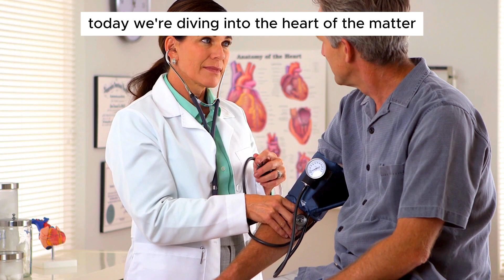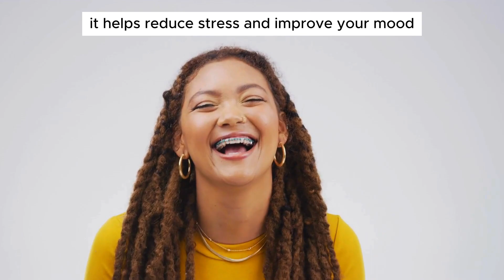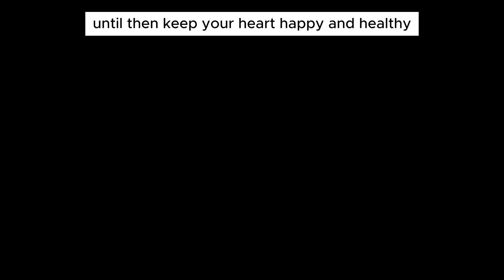20 Easy Steps to Better Heart Health I Wish I can Know Earlier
20 Easy Steps to Better Heart Health I Wish I can Know Earlier

Dear beloved friends, if you liked the video, you can help the channel: